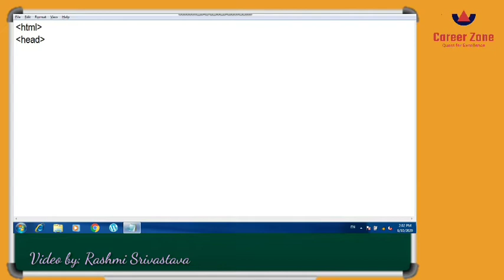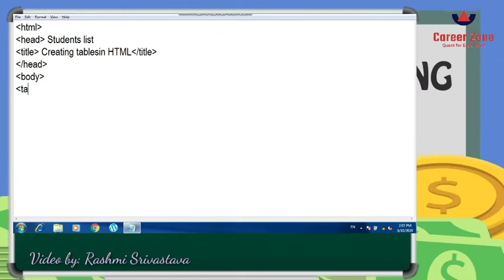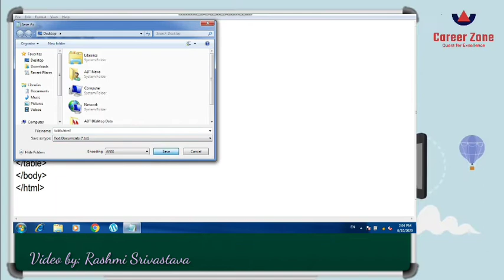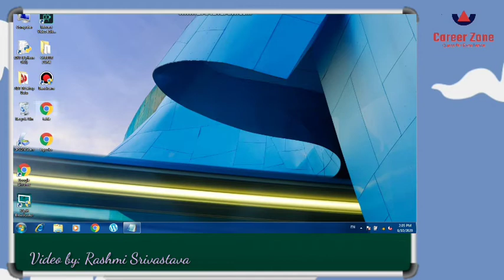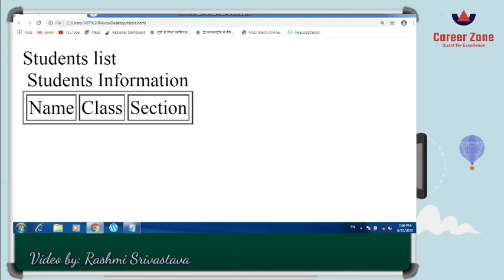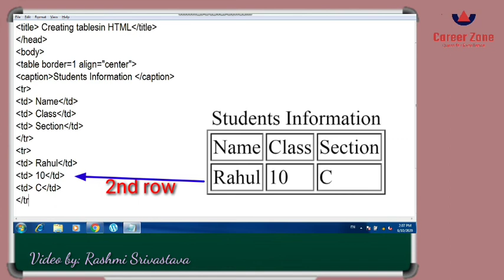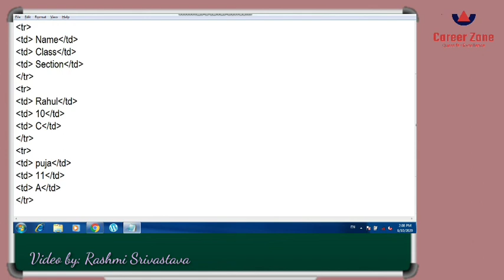Table creation in HTML | Tutorial in hindi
This tutorial will help you to learn the steps to create table in HTML. You will be able to learn the use of ---

table tag
tr tag
td tag
border attribute
align attribute

This tutorial is valuable for HTML beginners and also it is effective for the students. The content is also according to the syllabus of  CBSE class 6 to 10.